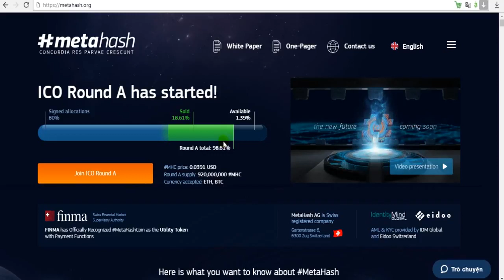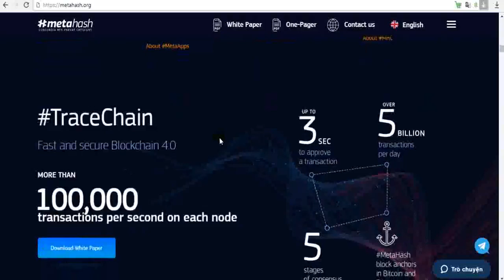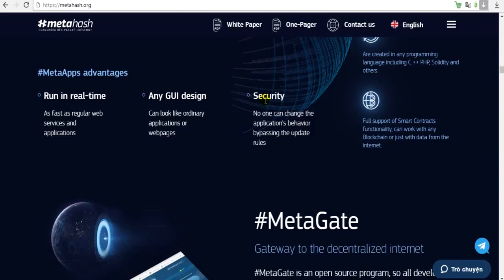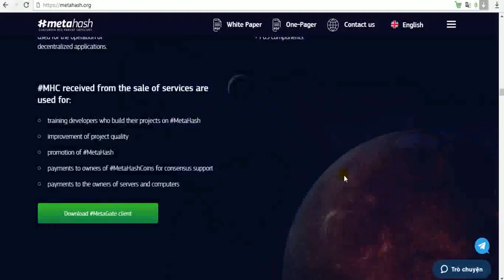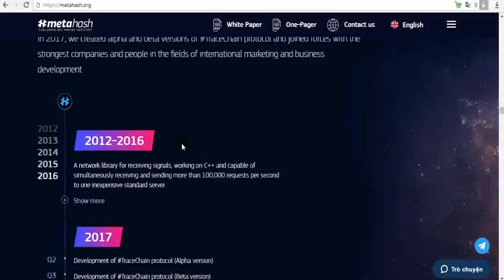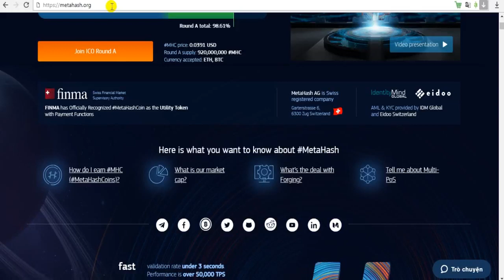Metahash Fast, Secure, Decentralized Cryptocurrency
MetaHash is a next-generation network based on the Blockchain 4.0 technology for sharing digital assets and a platform for creating and managing decentralized apps and services in real-time.
Usrername Bitcointalk: icoprof